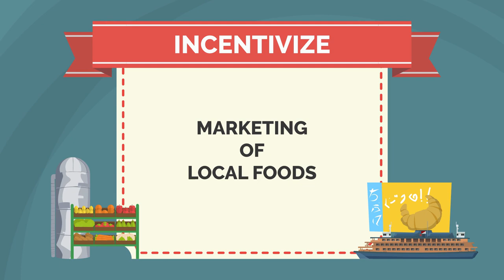Commentary - Feeding Hawaii is Saving Hawaii